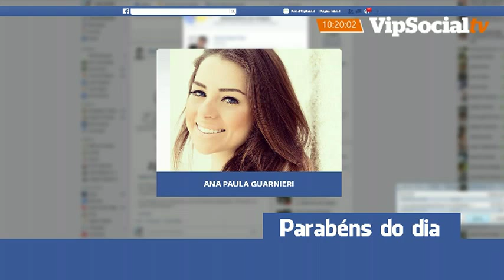Parabéns para você!!! Eis os aniversariantes de hoje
Programa Primeiro Clic, toda a informação logo pela manhã